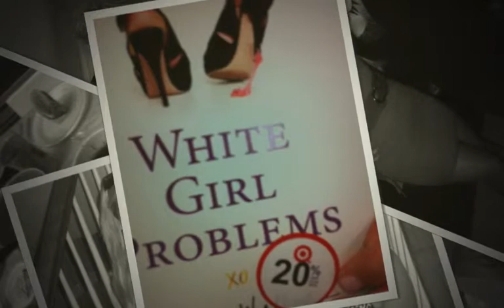Gypsyland Says Good Bye To The Seniors 2011-2012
Gypsyland and Co